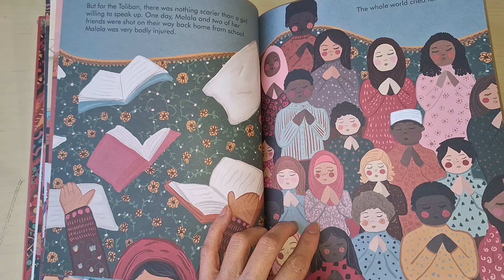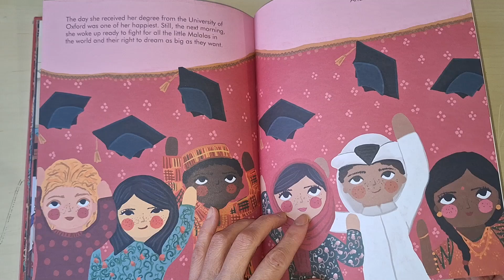Flip Through Little People Big Dreams Malala Yousafzai book - Children Reading Story Time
You can get this Little People Big Dreams Malala Yousafzai book

In this video we flip through  Little People Big Dreams Malala Yousafzai book - Children Reading Story Time